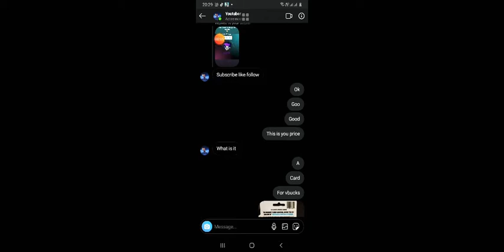I did giveaway for 1 people